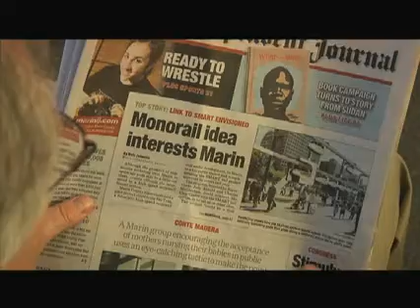012909 Monorail Intro